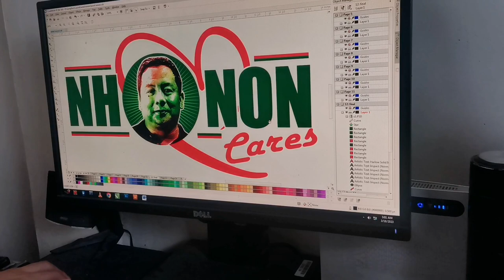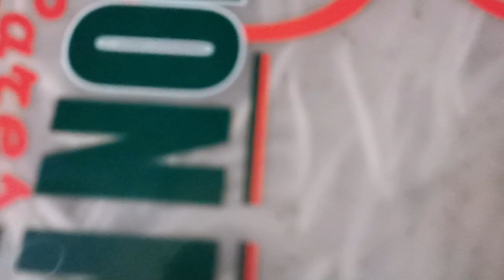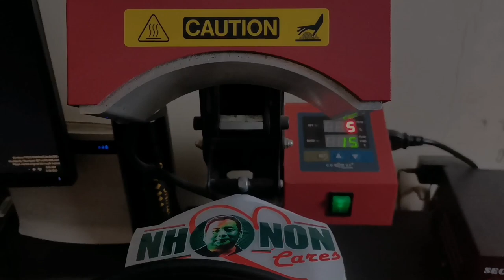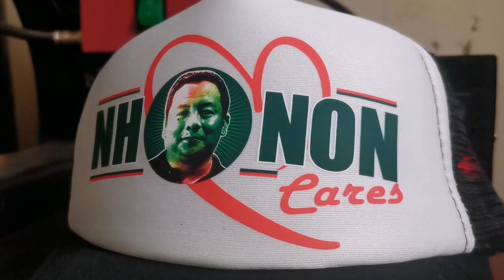DIY Custom Hats with DTF Tutorial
Learning how to make custom hat print with Direct To Film Prints (DTF) and the durable and time efficient Cuyi Cap Heat Press.